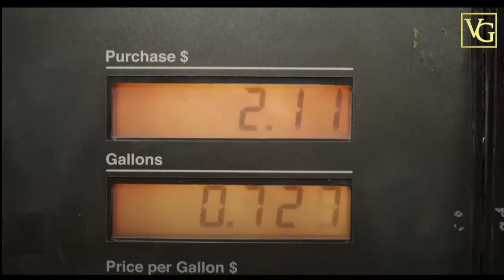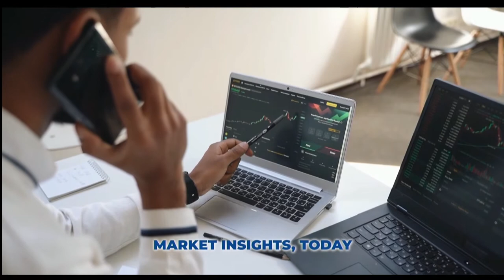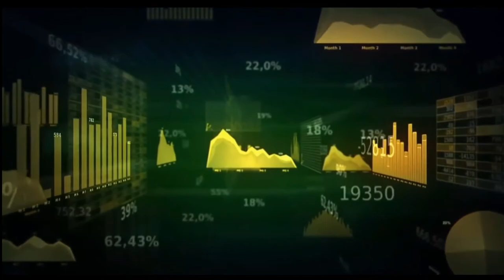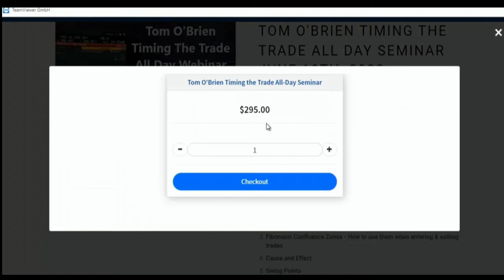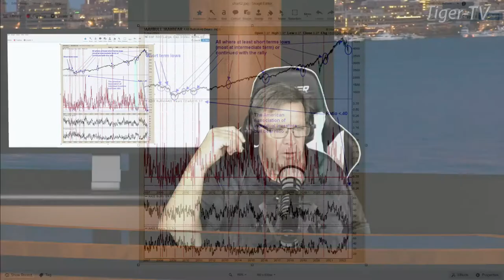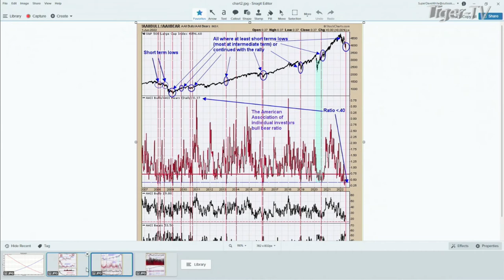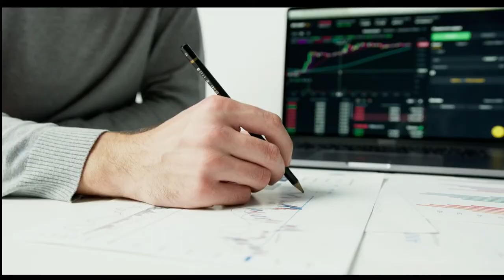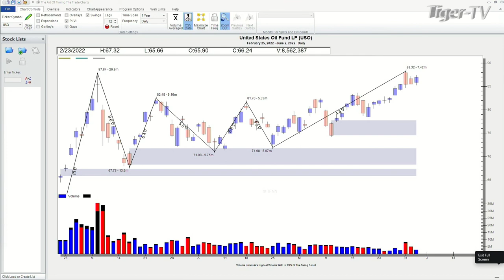June 2nd. Power Trading Hour with David White on TFNN - 2022